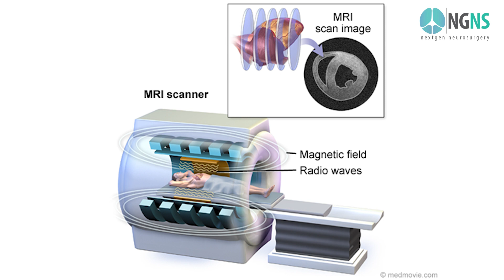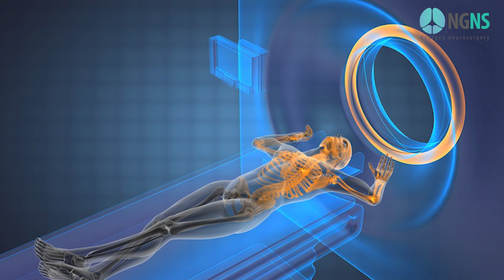MRI කිරණ අහිතකරද | MRI rays harmful?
Subtitle Enabled:  Click the [CC] button in the menu of the player and Select the Language

Doctors:
Dr.Prasanna Gunasena | Consultant Neurosurgeon
Dr.Dilshan Munidasa | Consultant orthopedic surgeon
Dr.Anil Weerasinghe | Assistant Neuro Surgeon

Creative Productions and Digital Content Developing by BEBRAND Creations